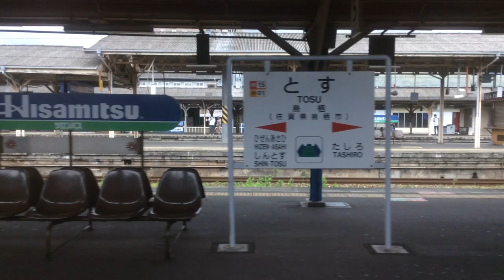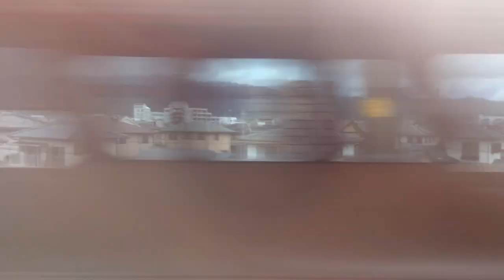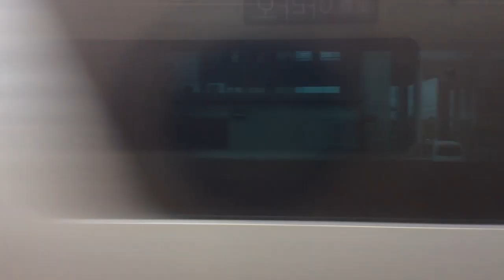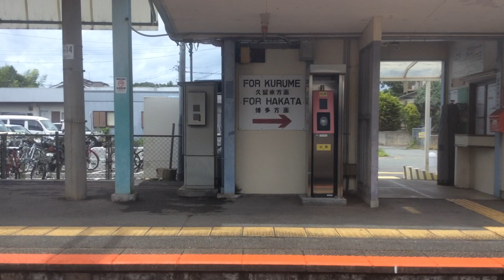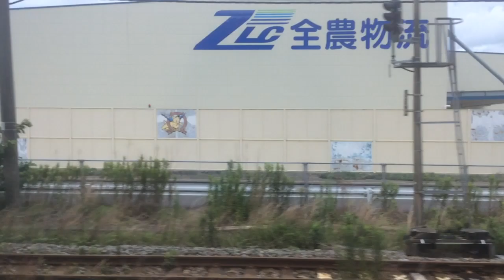【JR九州 鹿児島本線】鳥栖→銀水 2024.7.10